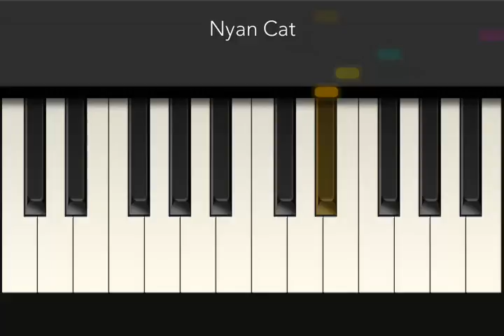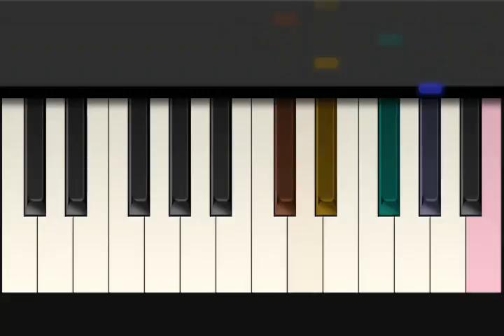Nyan Cat - saraj00n - Tiny Piano